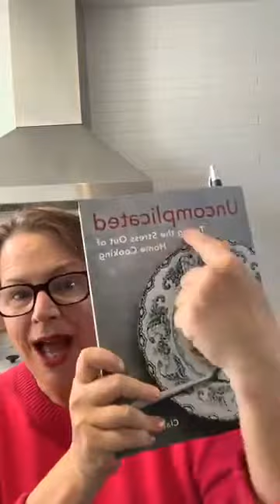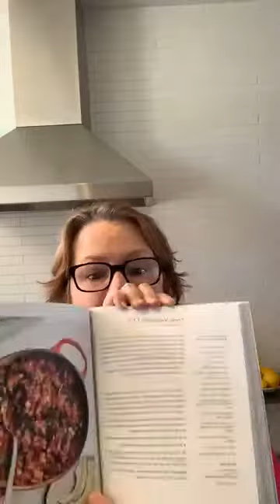Cooking With Liz: Claire Tansey's Vegetable Chili Part 1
Liz Dolan goes to a Satellite Sisters favorite:  Claire Tansey.  Her Vegetable Chili recipe is in her super cookbook titled Uncomplicated.

The Satellite Sisters podcast: Women's Humor, Health and Happiness.
Satellite Sisters in a long-running award-winning pep talk for modern women. Hosted by Lian Dolan, Liz Dolan and Julie Dolan, real sisters with very different lives, the Satellite Sisters podast informs listeners daily lives with entertaining conversation, smart advice and positive support. With laughter and friendship, Satellite Sisters tackles current events, family/friends + pets, health + wellness, culture + entertainment, TV and film, work + careers, life transitions + decisions.
The Satellite Sisters also published "You're The Best: A Celebration of Friendship:
Visit the Satellite Sisters website Satellite Sisters: A Pep Talk For Modern Women

Join the  community: Facebook Page, Facebook Group and on Instagram and Twitter @satsisters.

For info on The Sweeney Sisters and Lian's online book clubs for The Sweeney Sisters go